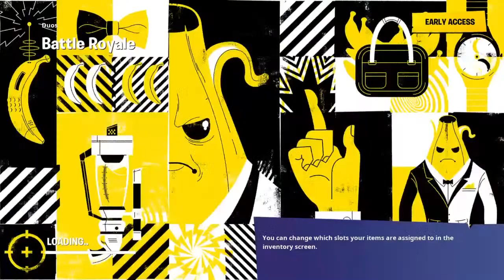Duos with jaylen mckinnie